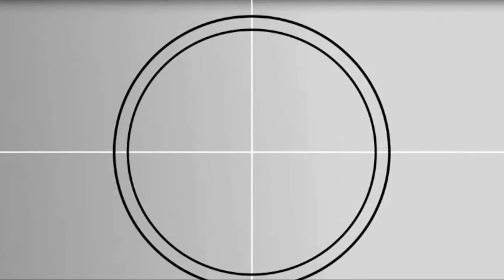Couples Favorites Shopping Challenge!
Today we went to Cub Foods to do the Couples Favorites shopping Challenge. As you can tell who did alot better.(;    We are finally back after a long wait!

Hey! We're Carlos and Marisol, We love being infront of a camera and making videos about life.